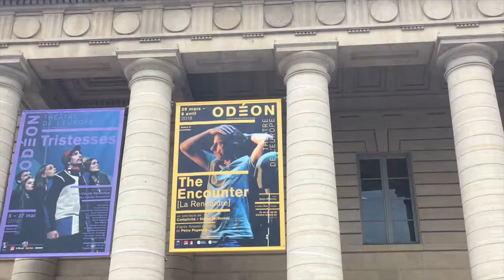SIMON MCBURNEY NOUS EMMÈNE À LA RENCONTRE DES MAYORUNA | RONAN AU THÉÂTRE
THE ENCOUNTER (La Rencontre) à l'Odéon-Théâtre de l'Europe
un spectacle de Complicité / Simon McBurney
d’après Amazon Beaming de Petru Popescu
avec Simon McBurney

coréalisation Kirsty Housley
collaboration à la mise en scène Jemima James
scénographie Michael Levine
son Gareth Fry, Pete Malkin
lumière Paul Anderson
vidéo Will Duke